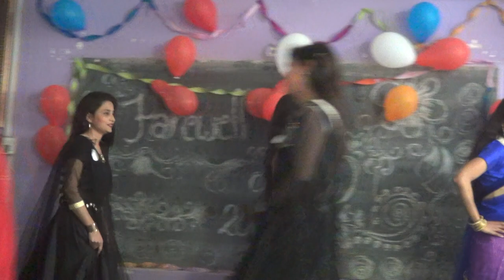Safarireis India | Djoser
Tijdens deze safari in India bezoeken we de mooiste nationale parken met een enorme variëteit aan landschappen die een habitat vormen voor veel dieren en vogels. We maken gamedrives in jeeps en overnachten in sfeervolle lodges.

Video gemaakt door Djoserreiziger Johan.